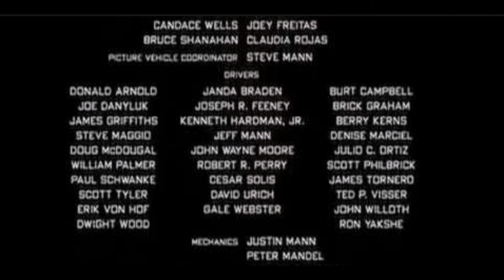On the wasteland exists violence...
Battle - Sonic OVA